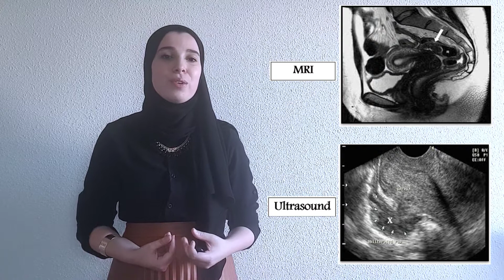EUSIPCO 2020 3MT Runner up: Oumaima El Mansouri